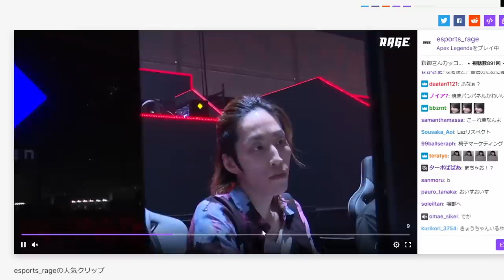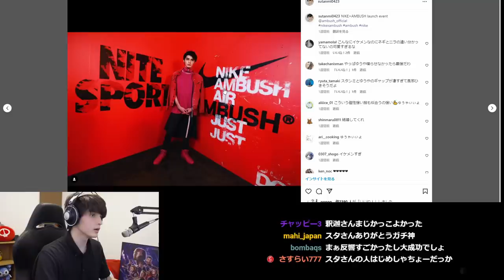RAGE APEXに裏方として参加し、釈迦・じゃすぱー・ボドカのスタイリングを担当することになった経緯を語る【雑談】